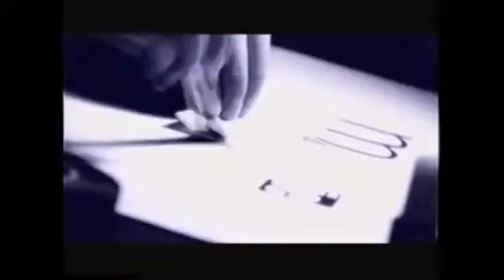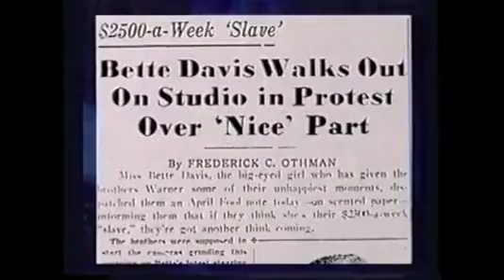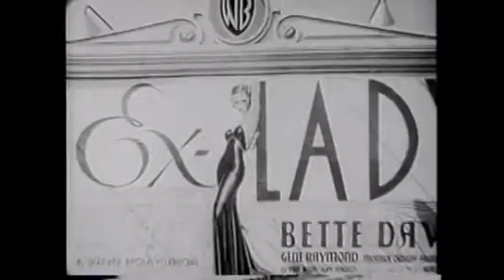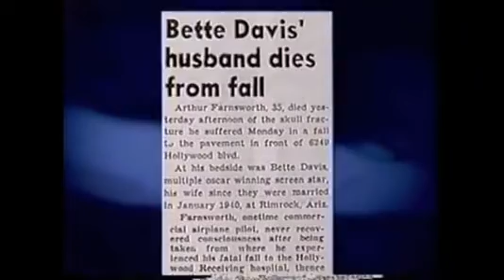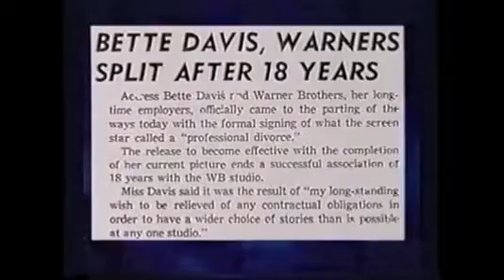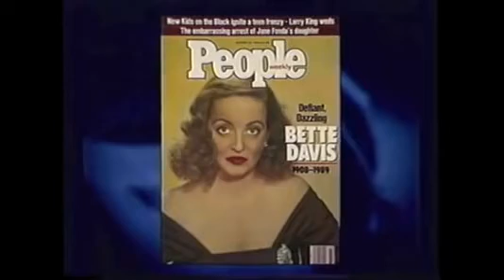Hollywood Mysteries and Scandals: Bette Davis